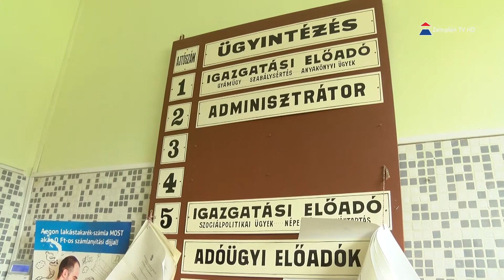Kívülről már megújult, idén belülről újítják meg a tiszakarádi hivatal épületét